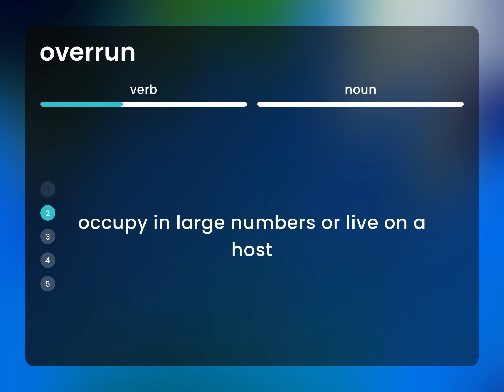Overrun | what is OVERRUN meaning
OVERRUN in the dictionary

Susan Miller (2023, June 4.) What is Overrun definition?